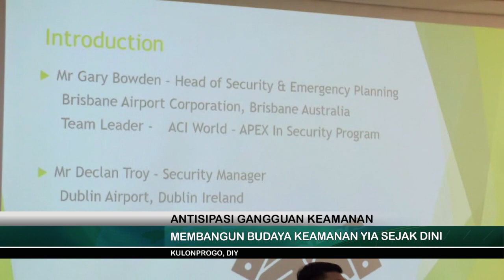MEMBANGUN BUDAYA KEAMANAN DI BANDARA YIA SEJAK DINI - JOGJA TV